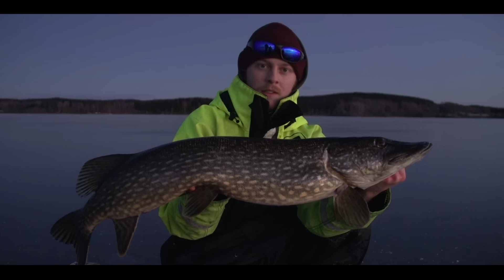Akademiprojektet. "Plan B" Avsnitt 2.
I avsnitt 2 av akademiprojektet får ni följa med på en 3 dagars satsning med Marcus Flodberg och Linus Lindkvist i Värmland. På jakten efter storgäddan får grabbarna problem och måste tänkta om. Plan B.

Gillar ni filmen så uppskattas det väldigt mycket om ni gillar filmen, delar samt lägger en bra eller dålig kommentar så vi vet vad som är bra och vad som måste bli bättre! Tack för oss!

Pinewood
SkeppaSportfiske

Musik?
Music from Jukedeck - create your own at jukedeck.com
Music from Youtube libary.